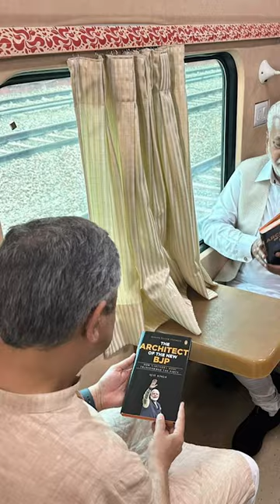Railway Minister Vaishnaw Flags Off 'Garvi Gujarat' Tourist Train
Union Railways Minister Ashwini Vaishnaw on February 28 flagged off luxurious Garvi Gujarat Tourist Train from Delhi’s Safdarjung station on Tuesday. The initiative was taken under the 'Ek Shreshtha Bharat scheme'. Equipped with state-of-the-art amenities, the deluxe train will facilitate passengers to visit cultural, spiritual heritage sites of Gujarat. The train left from Delhi's Safdarjung station for the eight-day journey.